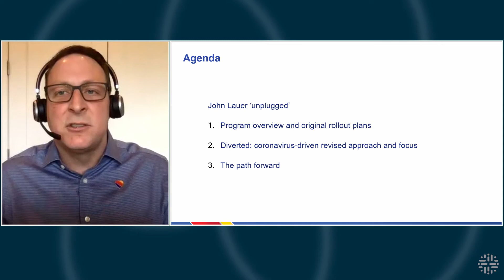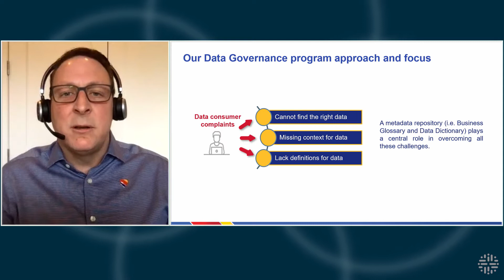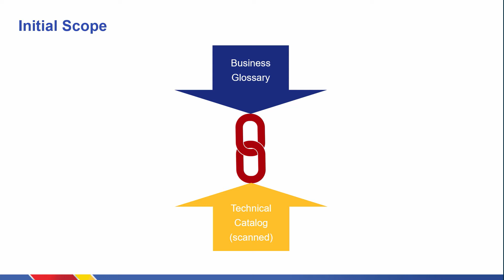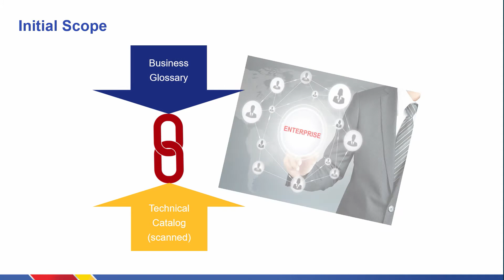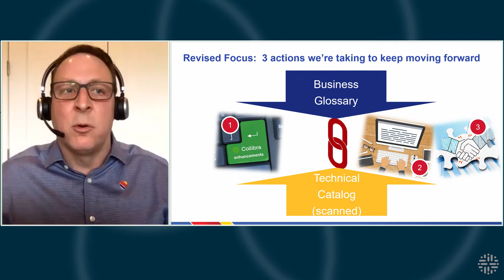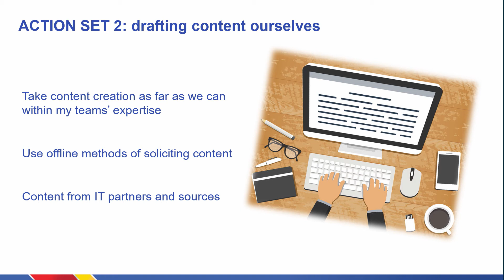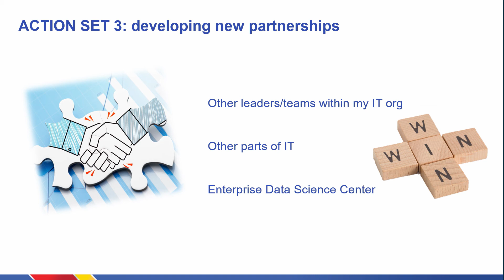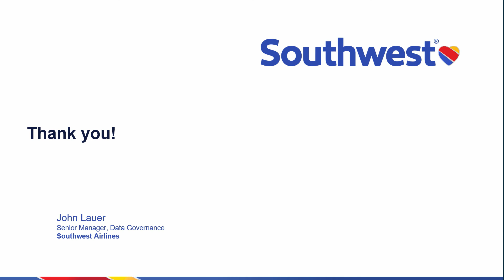Southwest Airlines: How Southwest Airlines diverted due to coronavirus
Hear how Southwest Airlines has temporarily refocused its Data Governance program to ensure it continues to provide value amongst the COVID-19 turmoil. We will share what is working for us in hopes it will spark ideas for viewers as you work through your own challenges.